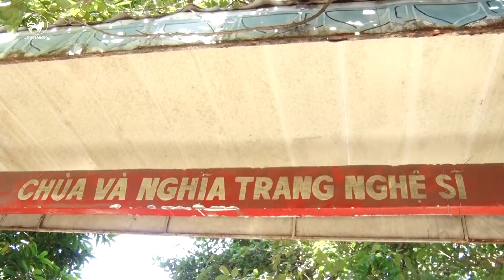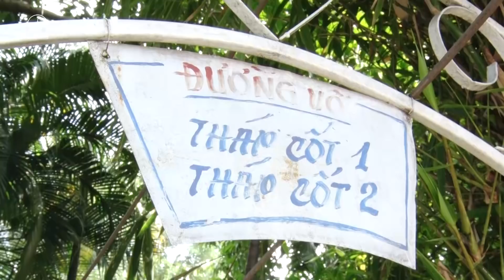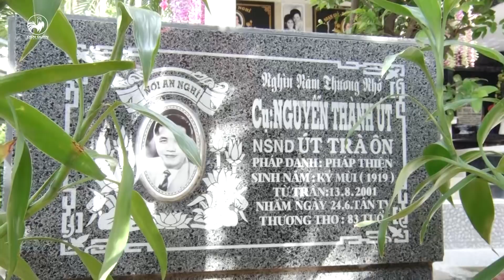Đường đến danh ca vọng cổ 2 | HLV Thoại Mỹ cùng các học trò đến thăm chùa nghệ sĩ và đền thờ tổ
Đường đến danh ca vọng cổ tập 6 mùa 2, trước vòng song ca tranh tài, HLV Thoại Mỹ đã ân cần dẫn các thí sinh của đội mình đến thăm chùa nghệ sĩ và đền thờ tổ Tâm Linh Việt do Hoài Linh lập.

Đường đến danh ca vọng cổ mùa 2 phát sóng vào lúc 20h30 thứ 6 hàng tuần trên HTV7 bắt đầu từ 06/10/2017.

Đường đến danh ca vọng cổ chương trình tìm kiếm tài năng Vọng cổ có format mới nhất và lớn nhất Việt Nam.

Theo dõi kênh Fanpage để cập nhật những hình ảnh mới nhất